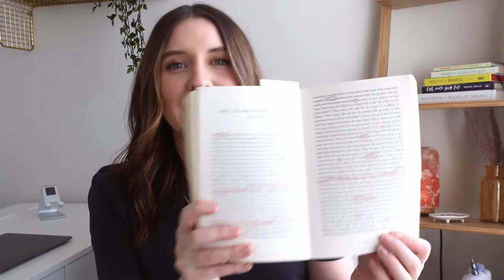MY 2021 ✨AMBITIOUS✨ JANUARY TBR LIST! | What I'm planning on reading this month